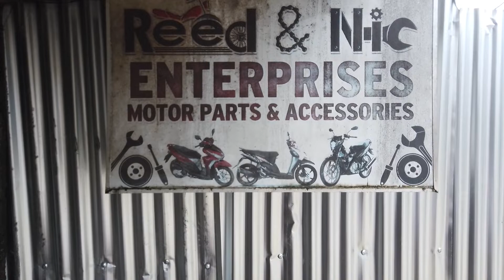Bosina way nada